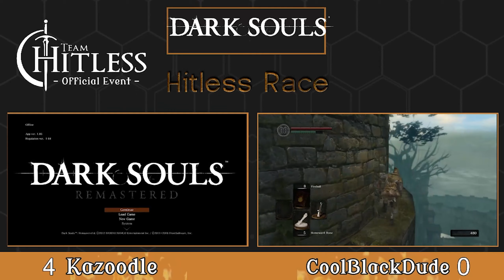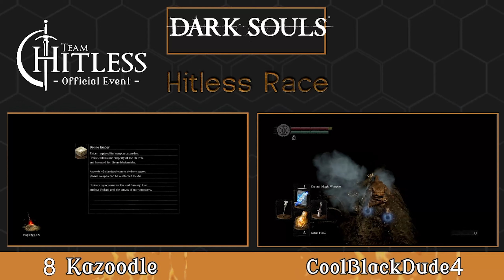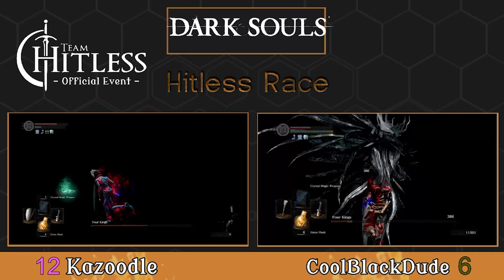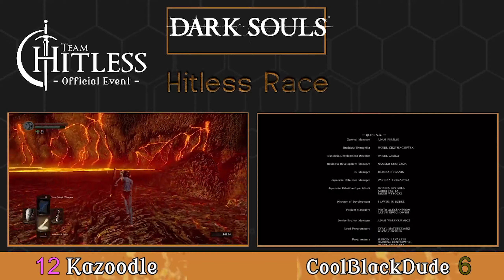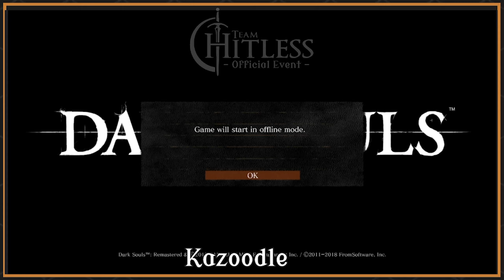Hitless Race | Kazoodle vs. tCBD | Dark Souls - Straight Sword Hilt Only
This is a VOD of a showcase race that occurred on September 17, 2021 in which Kazoodle played against thatCoolBlackDude in a Hitless Race of the game DARK SOULS. Commentated by the host EdenIssua and both runners.
A Hitless Race consists of passing the game without receiving any hit, the player who passes the game with the fewest hits wins and in case there is a tie in hits, then the player with the best time is the one who wins. Also the category that was played in this race was ANY% and using only Straight Sword Hilt.

Race Starts at 3:47